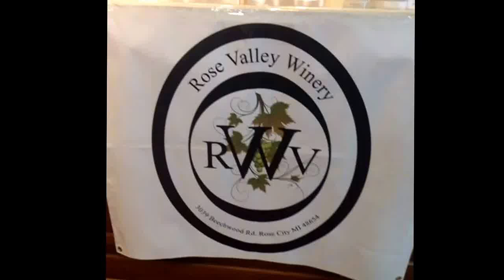Places everyone Uncle Cliffs Kitchen is about to Debut!